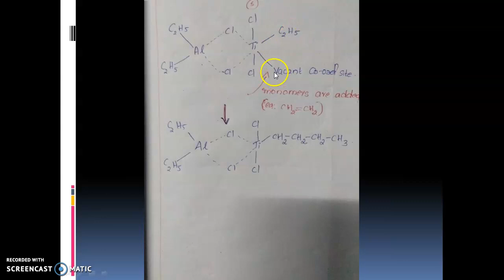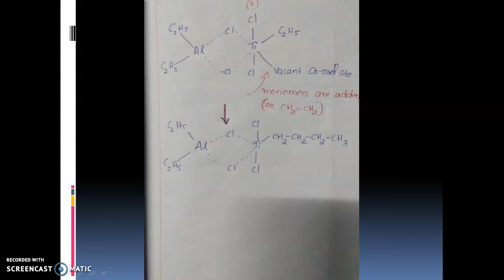Applications of organometallic compounds-1